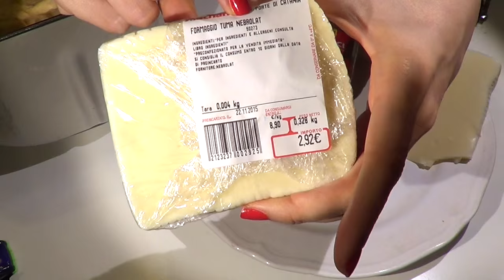SCACCIATA SICILIANA TUMA E ACCIUGHE: STRABUONA!(Piatti Unici) 2C+K